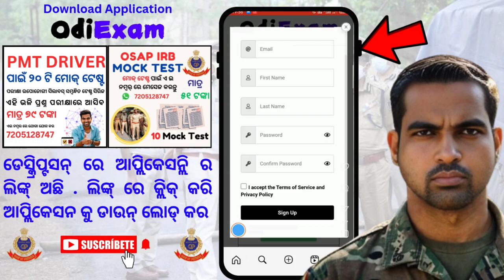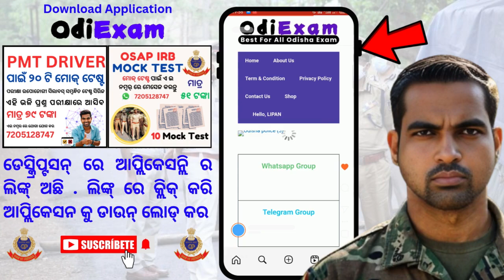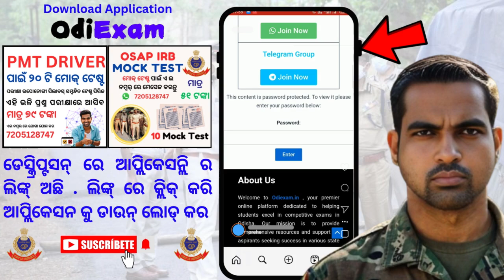Get Ready for OSAP IRB PMT Online Exam with This Awesome Mock Test App!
Get Ready for OSAP IRB PMT Online Exam with This Awesome Mock Test App! :  Odisha gvt portal 2024 @odishagvtportal

Are you preparing for the OSAP IRB online exam and looking for a reliable way to assess your knowledge? This video introduces an amazing mock test app that will help you get ready for the exam with confidence! With this app, you'll be able to practice with realistic questions, track your progress, and identify areas where you need to improve. Whether you're a student or a professional, this mock test app is the perfect tool to help you succeed in the OSAP IRB online exam. Watch this video to learn more about this awesome app and how it can benefit you!